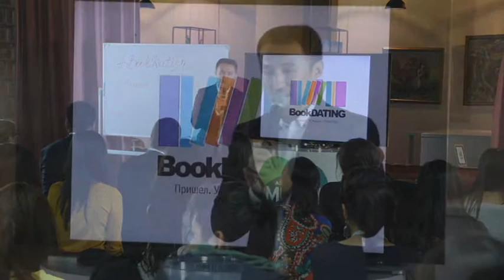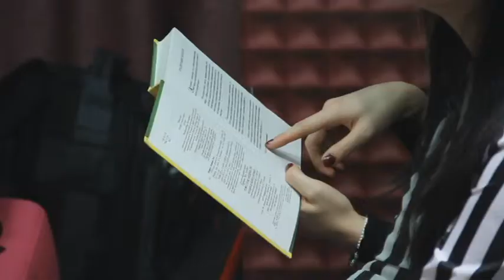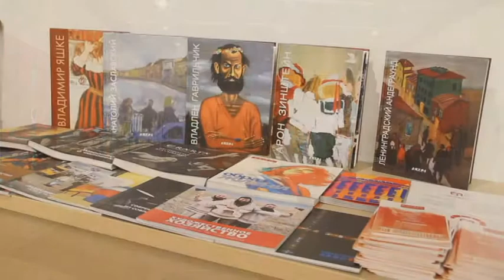Мәдениет. Жаңа форматтағы «Book Dating» жобасы